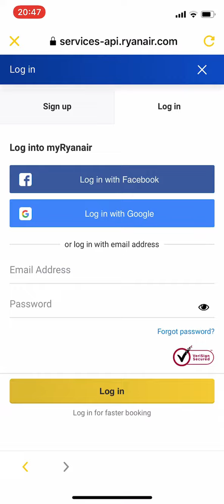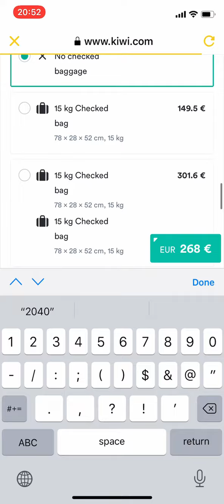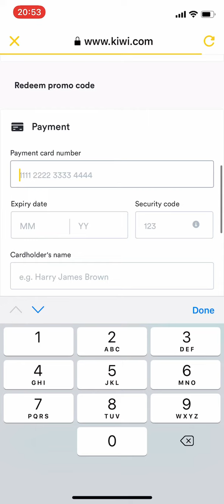RyanAir ავიაბილეთები 10 ევროდ. შეძენის სრული ინსტრუქცია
როგორ ვიყიდოთ იაფი ავიაბილეთები? პასუხი ამ ვიდეოშია. იყიდეთ რაინაირის ryanair-ის ავიაბილეთები ყველაზე დაბალ ფასად მობილური აპლიკაციით 10 ევროდან